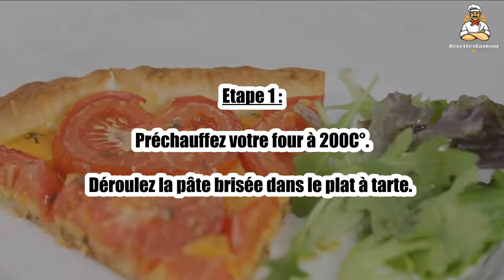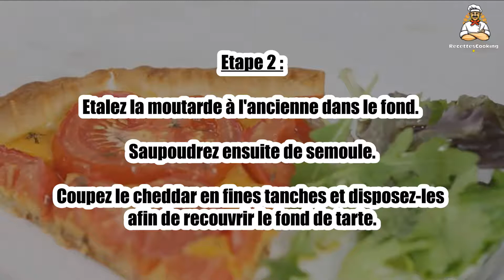Recette : Tarte à la tomate et au cheddar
Bonjour à tous, aujourd’hui recettescooking.com vous présente la recette suivante : Tarte à la tomate et au cheddar

TEMPS TOTAL : 55 min
Préparation : 15 min
Cuisson : 40 min

Ingrédients :

1 pâte brisée
3 cuillères à soupe de moutarde à l'ancienne
De la semoule
150 g de cheddar
6-8 tomates
du thym

Etape 1 : Préchauffez votre four à 200C°.

Déroulez la pâte brisée dans le plat à tarte.

Etape 2 : Etalez la moutarde à l'ancienne dans le fond. Saupoudrez ensuite de semoule.

Coupez le cheddar en fines tanches et disposez-les afin de recouvrir le fond de tarte.

Etape 3 : Lavez et équeutez les tomates. Coupez les ensuite en rondelles et disposez les dans le fond de tarte.

Saupoudrez le tout de quelques branches de thym, sel et poivre et un filet d'huile.

Etape 4 : Enfournez durant 40 minutes à 190 C°.